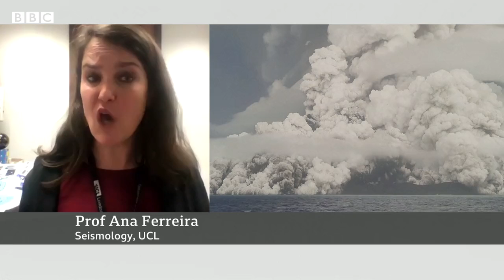Tonga volcano eruption felt in Atlantic Ocean seafloor on other side of world - BBC News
The massive volcanic blast in the Pacific last year was felt 18,000km away on the other side of the world, on the floor of the Atlantic Ocean.

The eruption of Hunga-Tonga Hunga-Ha'apai on 15 January 2022 sent pressure waves through Earth's atmosphere that connected with the sea surface and triggered 50 highly sensitive seismometers placed 5,000m below on the seabed.

Hunga-Tonga produced the highest ash cloud ever recorded, sending rocky particles more than halfway to space.